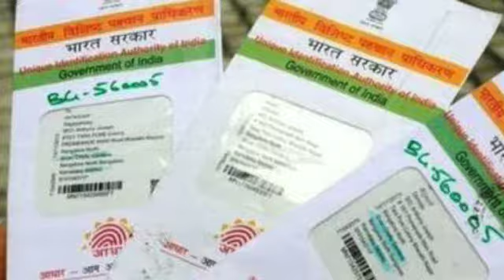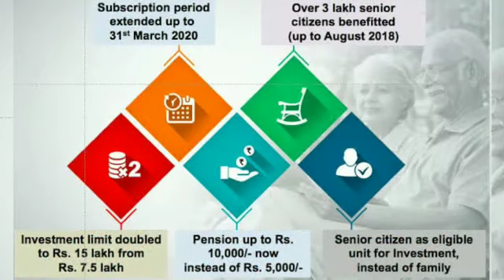Senior Citizen नही उठा पाएंगे बिना Aadhar Card, योजना PMVVY का लाभ